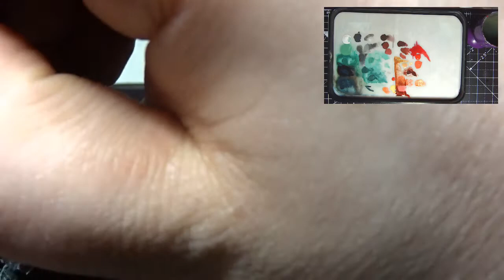Lokens armour - cloak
Members gain access to PDF tutorials, early access to videos, voting on future content/videos and access to giveaways/competitions.